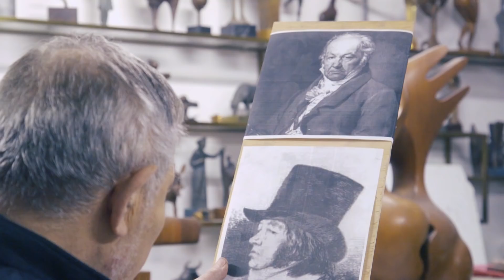El nacimiento de un Goya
Visitamos el taller de fundición de José Luis Fernández, el escultor que junto a su equipo del taller de la Fundición Esfinge elabora las estatuillas de los Premios Goya desde 1990, concretamente desde la cuarta edición. El vídeo explica todos las etapas que siguen los bustos desde el molde original a su finalización, antes de que emprendan el viaje desde el taller de fundición a la gala en un camión blindado.